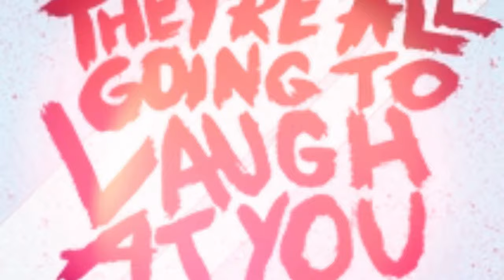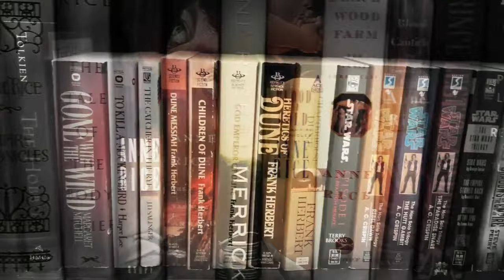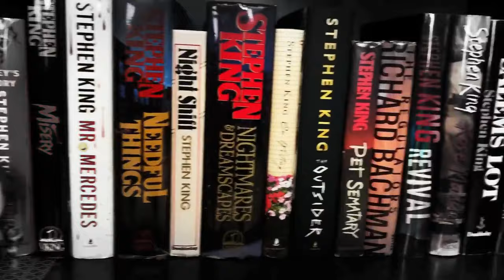While Far From Perfect, Carrie by Stephen King Shows Glimpses of The Genius We've Come To Know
Mike kicks off his Into the Multiverse series by talking about the debut novel by Stephen King, 1974's Carrie, as well as the connections to his multiverse and a few Easter eggs to later works.

Mike K.
15201 Mason Rd
Suite 169